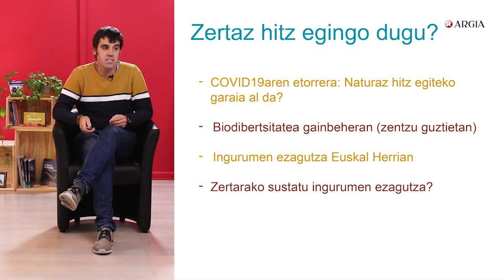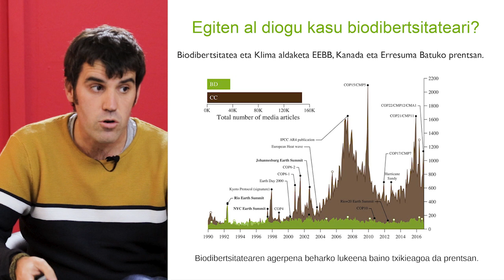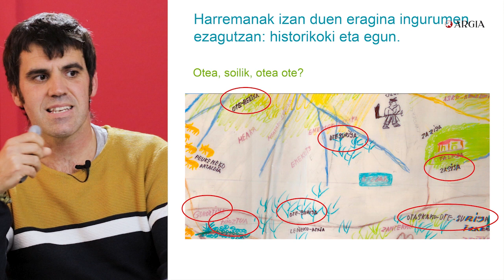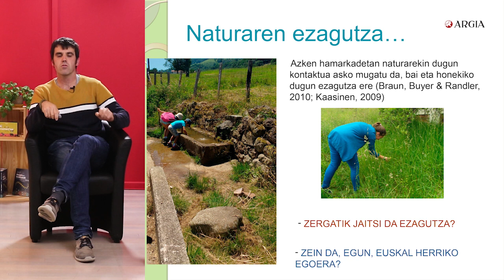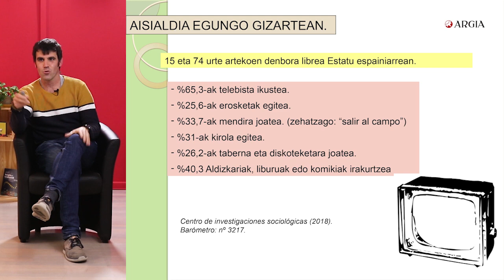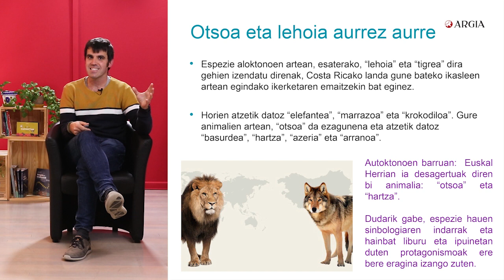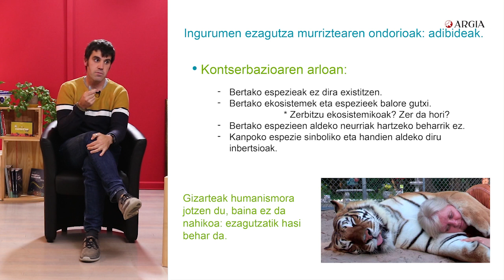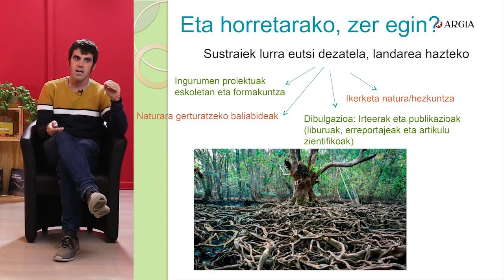Iñaki Sanz-Azkue bioaniztasunaz | Puska Dezagun Izotza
COVID19ak eta ingurumenak duten harreman estua, biodibertsitatearen gainbehera, eta Euskal Herrian dugun ingurumenaren ezagutza. “Etorkizunera begira, zergatik bultzatu beharko genuke ezagutza hori?”. Gako horiek jaso ditu bere hitzaldian Iñaki Sanz-Azkuek, bertako animaliak hobeto ezagutzeko XAPOKETAN karta-jokoaren egileak. Bideoaz gain, podcast formatuan ere entzun dezakezue lotura honetan.